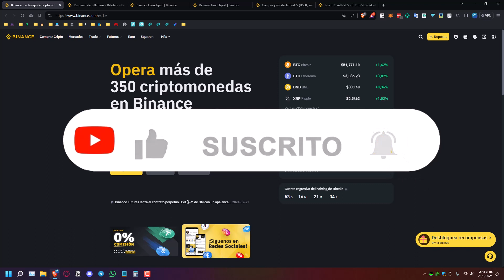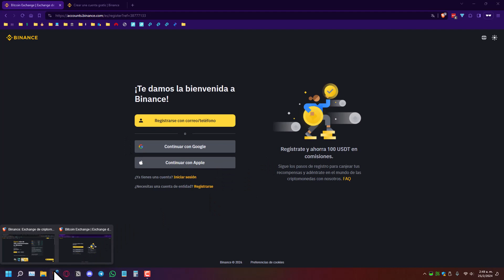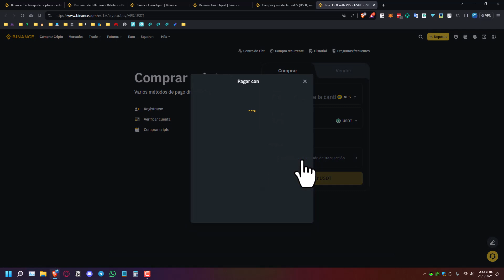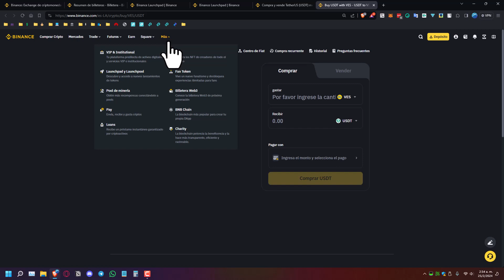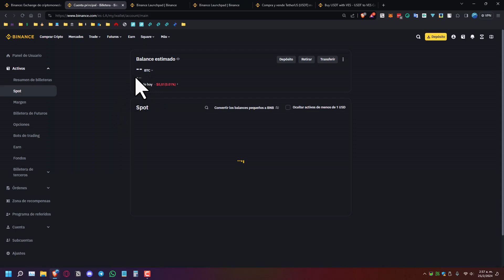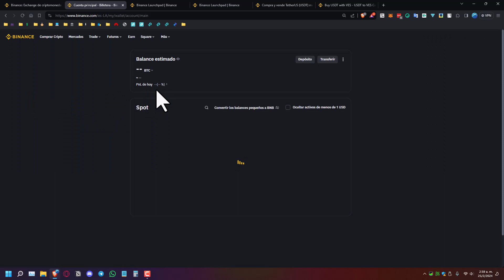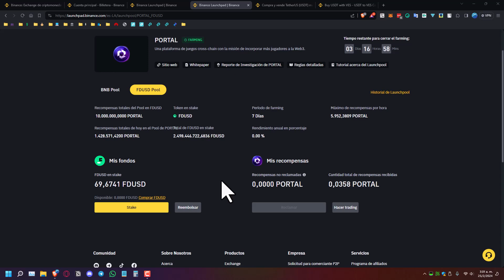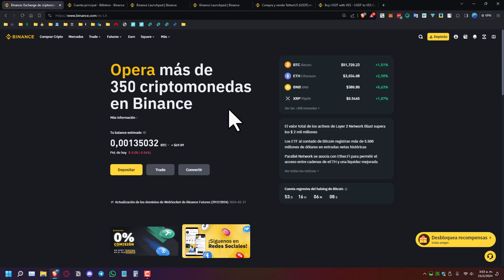🤑 ¡Última oportunidad! 50.000.000 PORTAL TOKENS GRATIS en Airdrop de Binance (LaunchPad) / Jhet 😎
🆕 DESCRIPCION + INFORMACION

- Cuanto tiempo sin vernos por aca, hoy porfin volvemos con todo con un contenido de un excelente airdrop en el launchpool de Binance, no te pierdas esta oportunidad de participar en la promocion del proyecto de Portal Token, una plataforma de juegos Cross-Chain con mucho potencial, sin mas, disfruten el video

✔️ ENLACES DE INVITACION Y REGISTRO

💌 ¿Quieres Apoyar Donando?

- Binance Pay
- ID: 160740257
- Apodo: Jhet